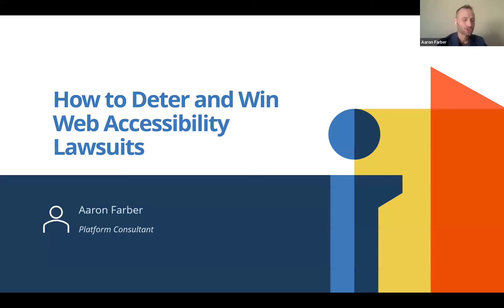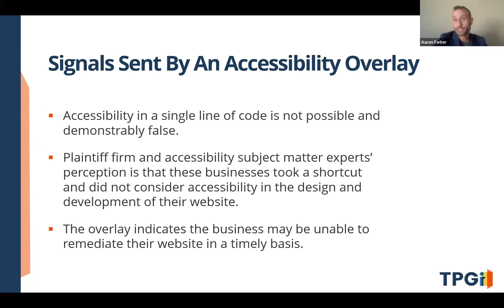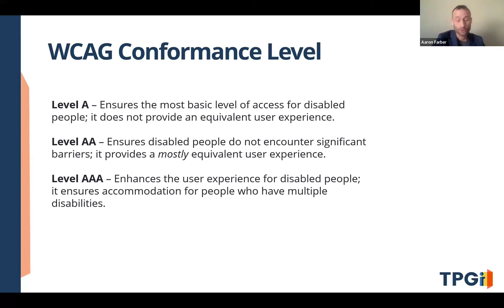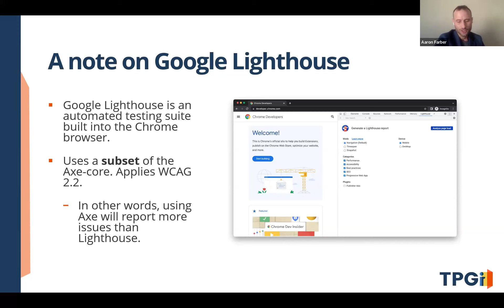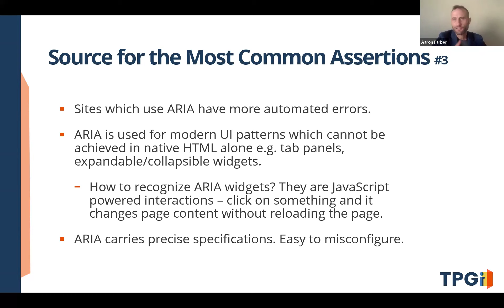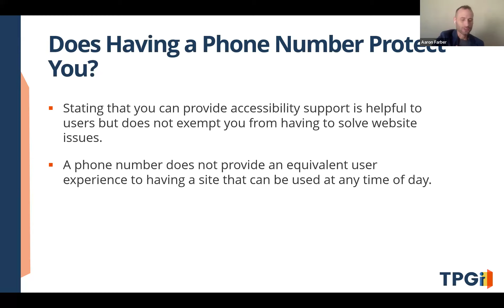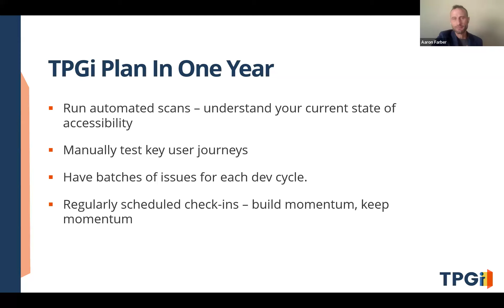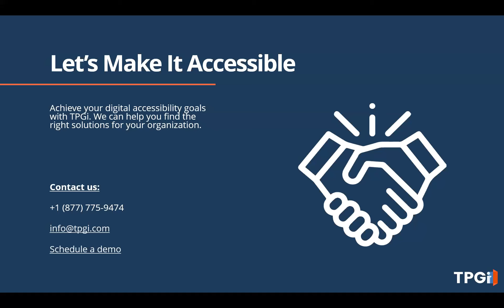Practical Steps to Deter and Win Web Accessibility Lawsuits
Web accessibility lawsuits have become a reality of running an e-commerce site on the web.

The average case costs between $20,000 – $50,000. Plus there’s opportunity cost; responding to the case interrupts your business’s roadmap.

This webinar looks at web accessibility from the perspective of an e-commerce retailer.

Attendees gain a clear sequence of steps to deter and “beat” accessibility lawsuits.

This webinar answers the most important questions e-commerce sites have about web accessibility lawsuits:
-Why are some e-commerce retailers targeted more than others?
-How do these cases start? What claims do they generally make?
-What to do if our business receives a complaint? What should we ask for in return e.g. remediation timelines?

Web accessibility lawsuits are unpredictable. Learn the steps to reduce the likelihood and cost of one.